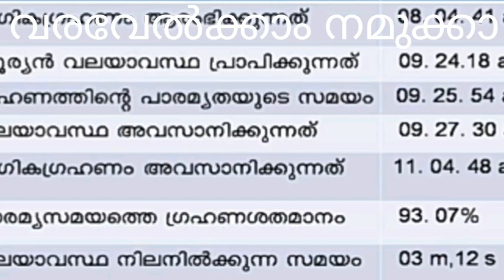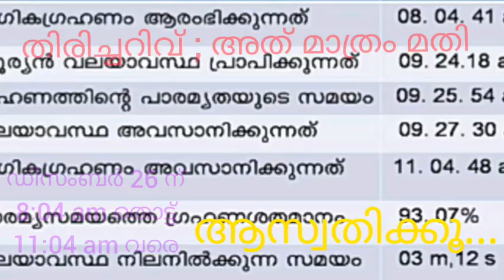അമാവാസിയിൽ പൂർണ്ണ ചന്ദ്രൻ...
അന്ധവിശ്വാസങ്ങൾക്ക് വിട പറയാം...
 ആസ്വതിക്കൂ.. അപൂർവ്വ വിസ്മയ കാഴ്ച...!